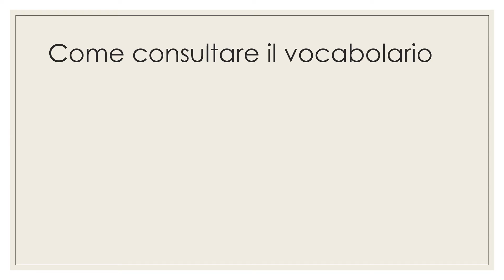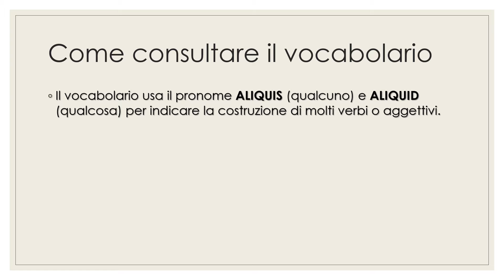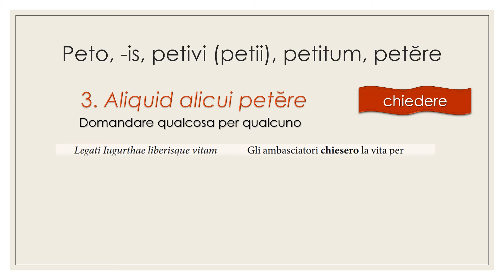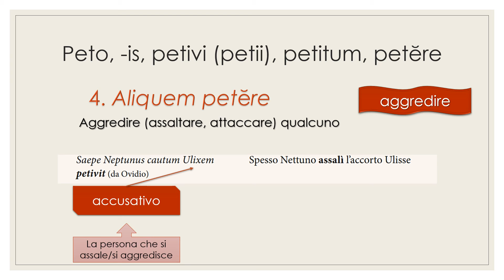LATINO - Uso del Vocabolario ALIQUIS ALIQUID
Imparare la declinazione dell'aggettivo/pronome ALIQUIS/ALIQUID ti permetterà di orientarti meglio circa le reggenze dei verbi latini.